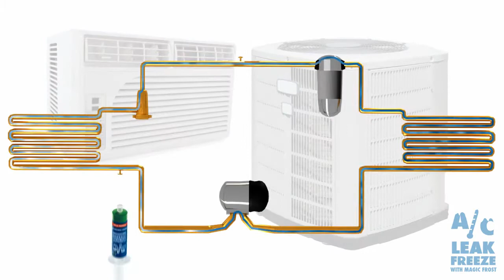A/C Leak Freeze Repairs and Seals Leaks in A/C and Refrigeration Systems - Smart HVAC Products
A/C Leak Freeze with Magic Frost permanently seals leaks in air conditioning and refrigeration systems A/C Leak Freeze is compatible and can be mixed with refrigerant gas: R11-R12-R13-R14-R22-R23-R123-R124-R134a-R141b-R404a-R407c-R410a-R502-R503-R507-R600.

Benefits:

    * Extends compressor life and reduces noise
    * Improves A/C system lubrication and reduces friction
    * Cleans and revitalizes the A/C system
    * Reduces energy consumption
    * Enhances the performance of older A/C systems